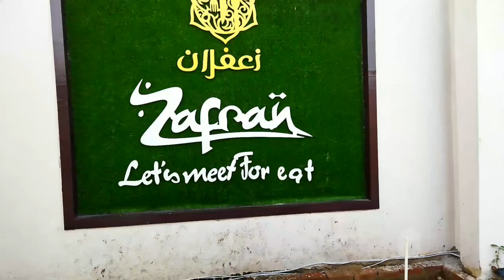ll Rocky ll @top